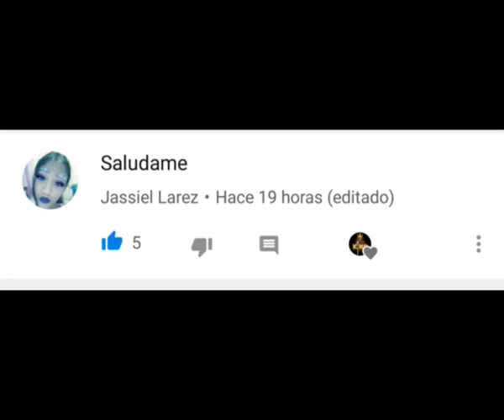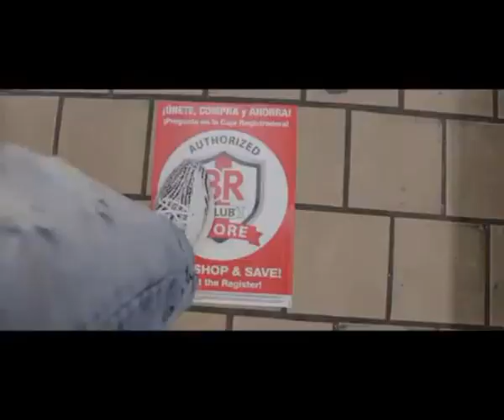ESPECIAL COMICO #2/YOUNG SWAGON/CARLOS LTV/ CARLOS MONTESQUIEU Y MAS/VIDEOS DE RISA